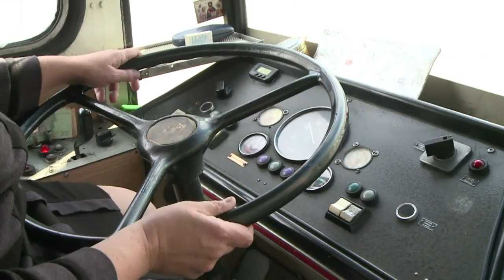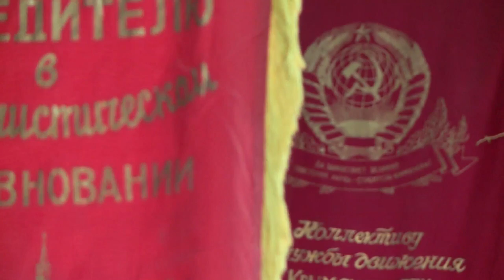En Crimée, le plus long trolley-bus du monde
Depuis 1959, le trolley-bus qui relie Simferopol à Yalta en Crimée a transporté 6 milliards de passagers, presque autant que la population mondiale. Un pari audacieux et visionnaire pour l'époque, 15 ans tout juste après la fin de la deuxième guerre mondiale. Durée: 02:48